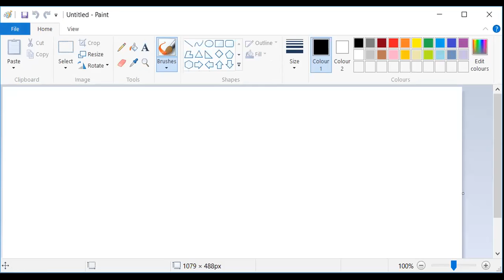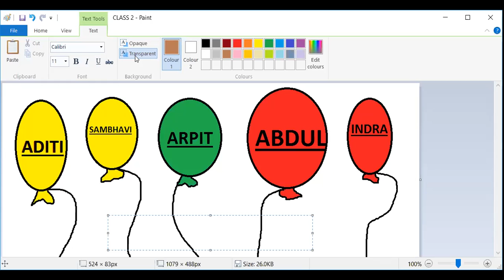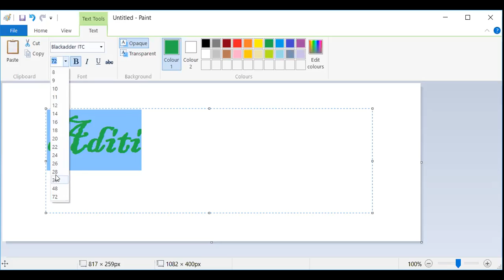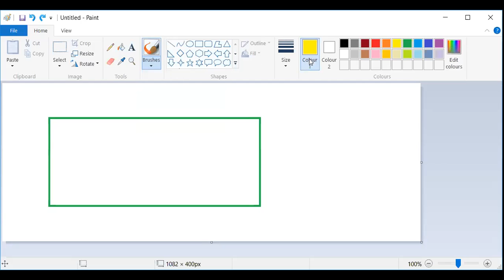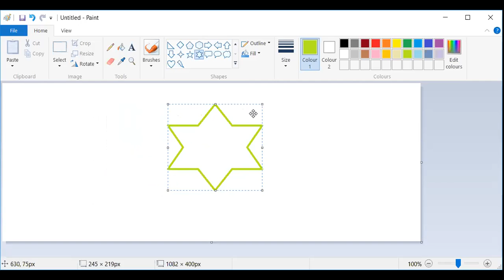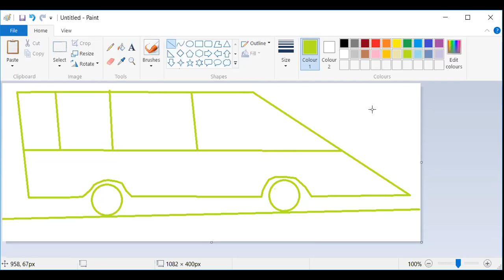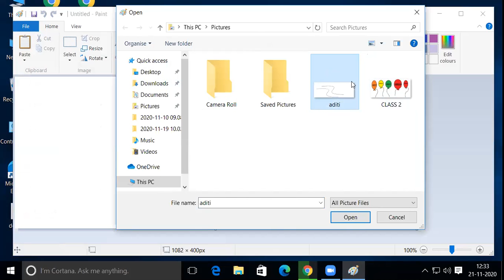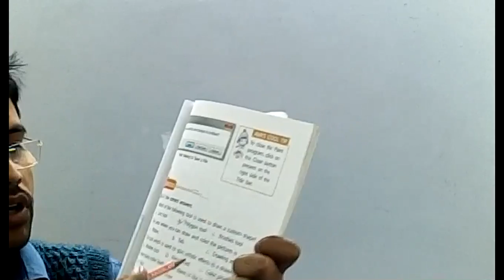Class 2nd, Computer, 21 November